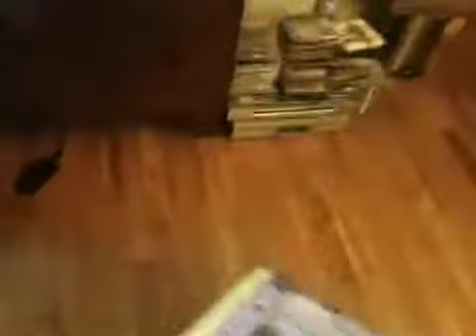Exceed nitro rc car saleen s7!! 1/10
Quick look at the car itself